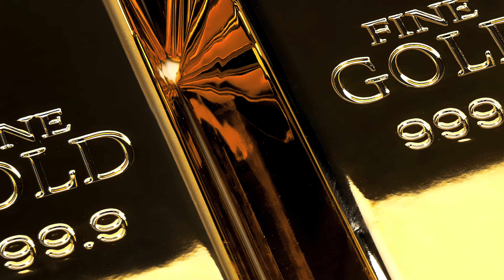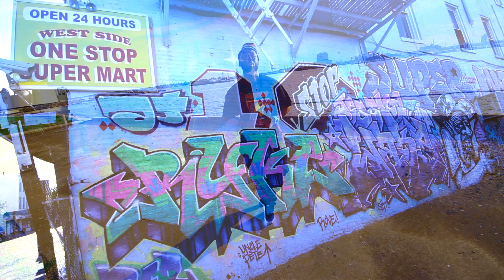Tehuti's Theme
by Labtekwon

from the album:
“B.O.P.: The Theology of Timing-Tehuti and The Het Heru Cult”
Ankh Ba Records 2014